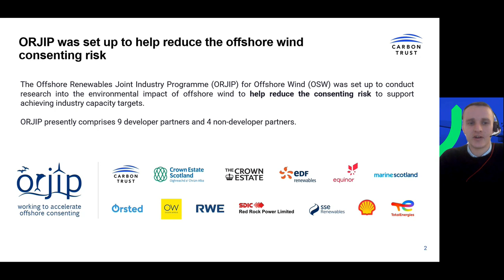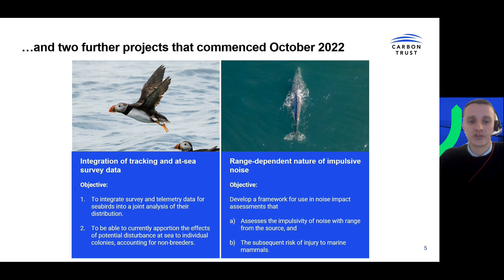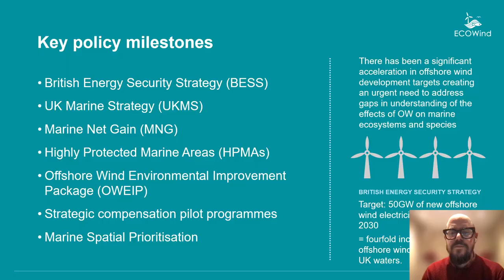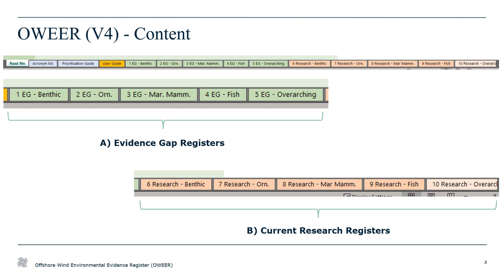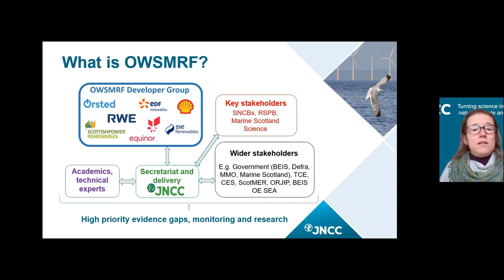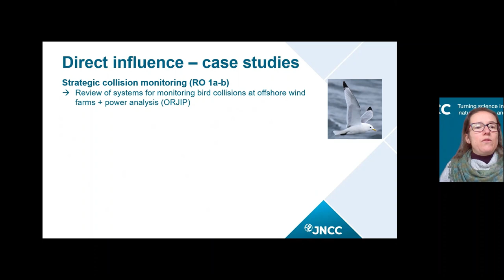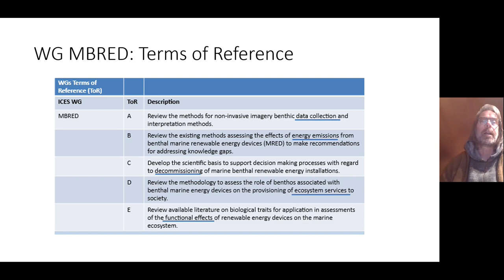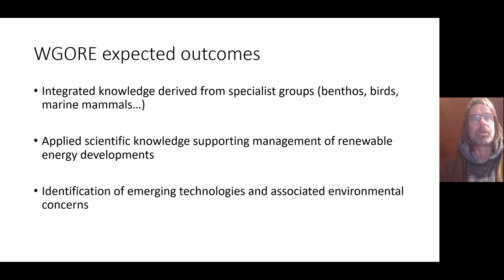12 ScotMER - ScotMER collaboration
ICES (Jan Vanaverbeke, Royal Belgian Institute of Natural Sciences)
OWEER (Lisa Mogensen, JNCC)
ORJIP (Ivan Savitsky, Carbon Trust)
EcoWIND (Dickon Howell, Howell Marine Consulting)
OWSMRF (Lise Ruffino, JNCC)